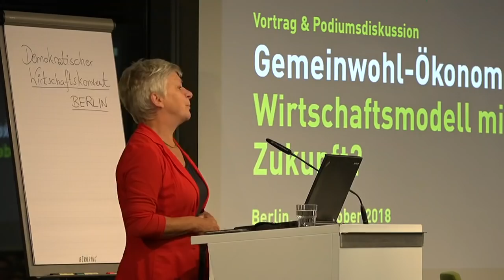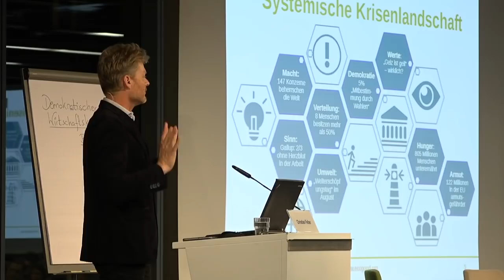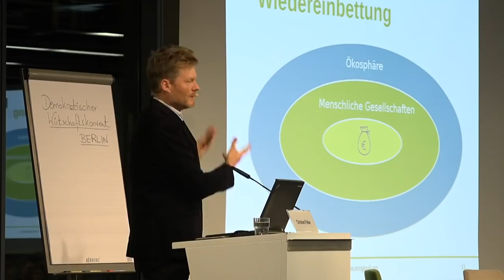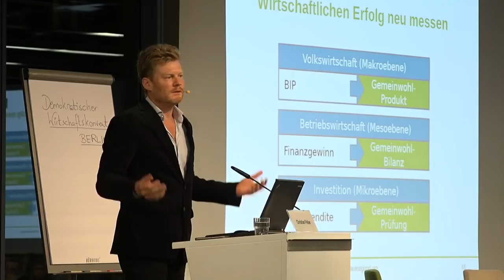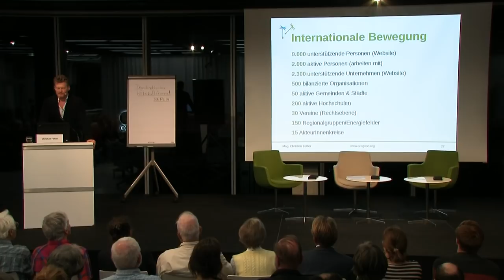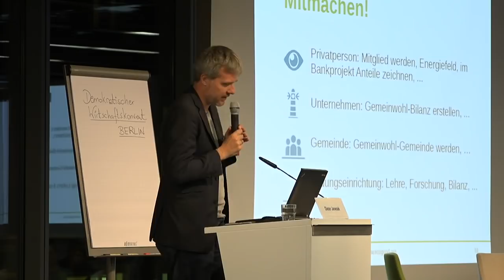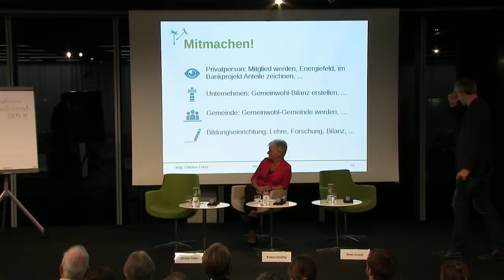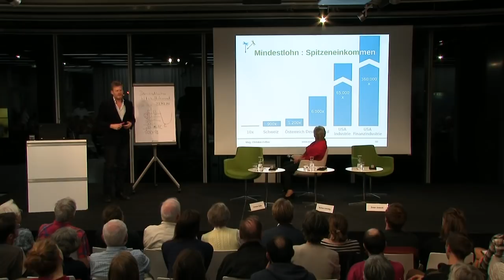Gemeinwohlökonomie: Wirtschaftsmodell mit Zukunft?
„Unser jetziges Wirtschaftssystem steht auf dem Kopf. Das Geld ist zum Selbst-Zweck geworden, statt ein Mittel zu sein für das, was wirklich zählt: ein gutes Leben für alle.“ sagt Christian Felber, Autor des Buches "Gemeinwohl-Ökonomie". Die Gemeinwohl-Ökonomie versteht sich als wirtschaftliche Alternative, die nicht nur gedacht und diskutiert wird, sondern bereits gelebt wird. Ihr zentrales Instrument ist die Gemeinwohl-Bilanz, die Unternehmen, Gemeinden und Bildungseinrichtungen freiwillig aufstellen. Sie misst Erfolg nach neuen Maßstäben: Nicht der Finanzgewinn ist das Ziel, sondern die Mehrung des Gemeinwohls. Weltweit sind bereits etwa 400 Unternehmen dem Aufruf gefolgt, indem sie eine freiwillige Gemeinwohl-Bilanz aufstellen.

Christian Felber wird in einem Input die wesentlichen Merkmale der Gemeinwohl-Ökonomie darstellen. Anschließend diskutiert er mit Dieter Janecek und Barbara Unmüßig, welche Schnittmengen sich mit grüner Wirtschaftspolitik ergeben, und wie eine gemeinwohlorientierte Wirtschaft auch politisch vorangebracht werden kann.

Mitschnitt der Diskussion vom 16. Oktober 2018 in der Heinrich-Böll-Stiftung in Berlin.

Es diskutieren:

Christian Felber, Buchautor, Hochschullehrer, Initiator der „Gemeinwohl-Ökonomie“ und des Projekts „Bank für Gemeinwohl“, Österreich
Dieter Janecek, MdB, Bundestagsfraktion Bündnis 90/Die Grünen
Barbara Unmüßig, Vorstand Heinrich-Böll-Stiftung (Moderation)